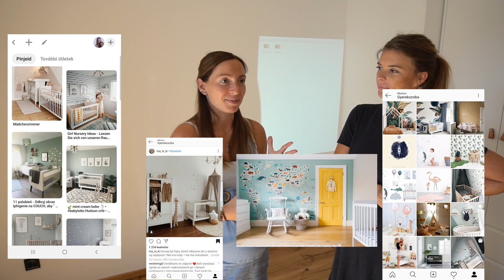ÚJ OTTHON PROJEKT - BABASZOBA TERVEZÉS, FESTÉS! #9.rész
Sziasztok!
Végre elérkeztünk a babaszobához.. én ezt vártam a legjobban!:D A legelejétől megmutatom nektek hogyan terveztük meg a kismanó szobáját, mik voltak az ötletek, milyen irányok tetszettek és hogy végül milyet választottunk. Talán ezt a szobát volt a legnehezebb megtervezni, biztos azért mert nagyon nagyon jóra szerettük volna.:) Nos hát a videó végére eljutunk oda, hogy kész lesz a falunk és egy-két kiegészítőt is megmutatunk nektek, amiket már beszereztünk. A továbbiakban jön a szoba berendezése, kiságy, fotel, ahol Dani nagyon sokat fog szerelni...:D
Mégegyszer szeretnénk megköszönni Adrinak a fantasztikus munkáját, a Casati Color Hungarynek a csodálatos színeket és Ineznek a hatalmas segítséget az ötletelésben, tervezésben. Így közösen azt hiszem csodálatos szobát álmodtunk meg a kisfiúnknak!:) Bátran keressétek őket, ha nektek is segítségre lenne szükségetek!:)